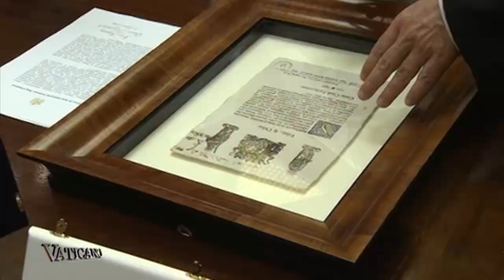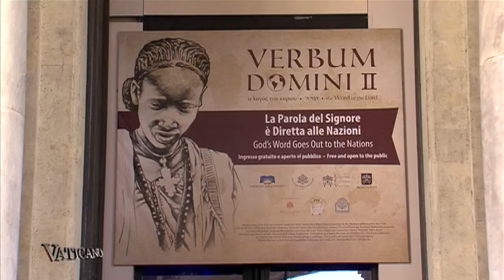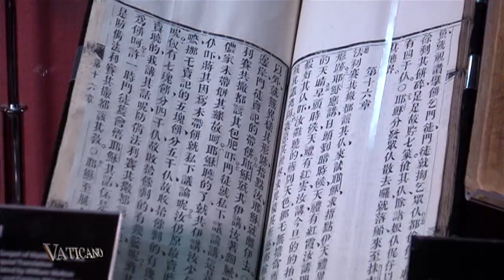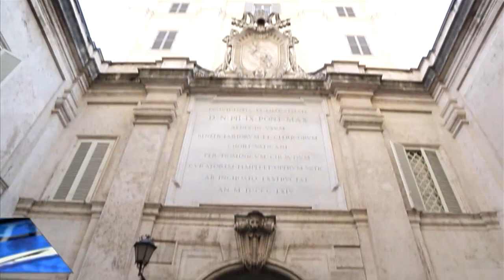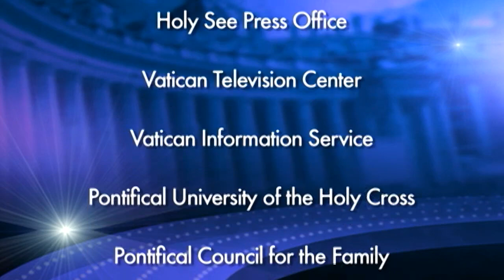Vaticano - 2014-4-13 - Bible History on display at the Vatican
Pope greets monarchs of two nations; during his Sunday Angelus, he distributes pocket Gospels at Saint Peter's Square; a parish visit in Rome; Bible History on display at the Vatican; preparations begin for the World Meeting of Families; people in Rome discuss the beauty of creation; a Chinese priest who spent 30 years in a prison camp speaks of his joy; this week's passion relic: the Holy Stairs.